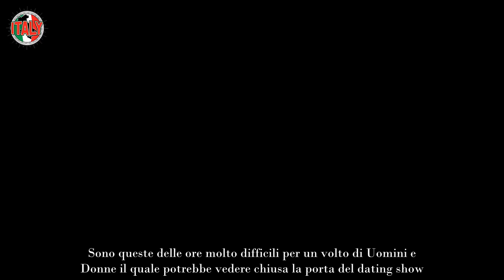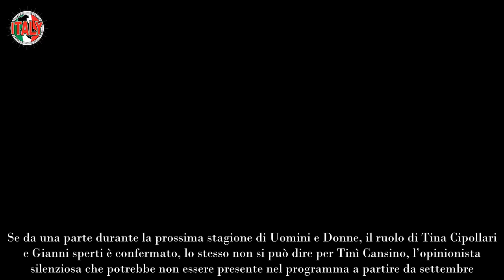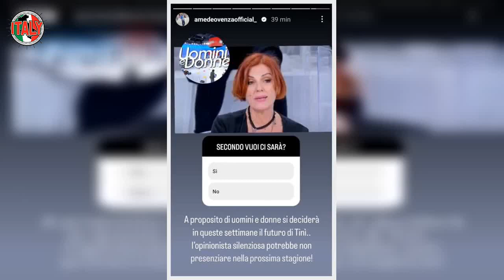“Maria sta decidendo chi mandare via in queste ore” colpo basso a Uomini e Donne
Sono queste delle ore molto difficili per un volto di Uomini e Donne il quale potrebbe vedere chiusa la porta del dating show.

Al momento il programma Uomini e Donne è fermo per via delle pause estive, anche se continuano ad andare avanti le indiscrezioni riguardo alla prossima edizione. Il format, come accade ormai da diversi anni, ritornerà per il mese di settembre durante la fascia pomeridiana di Canale 5. Nel corso delle ultime ore ci sono stati alcuni rumors riguardo ai volti che potrebbero sedersi ancora una volta sulla poltrona rossa ricoprendo così il ruolo di tronisti e quelli che invece potrebbero veder terminata qui la loro avventura.